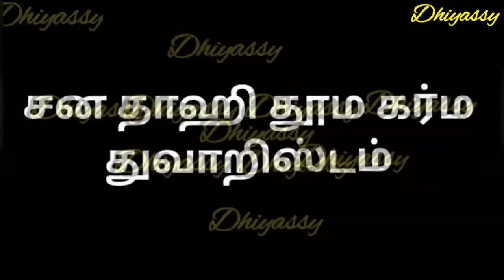எங்க போனாலும் 2 நிமிஷம் இதை மட்டும் செஞ்சுட்டு போய் பாருங்க அப்புறம் நீங்களே சொல்லுவீங்க